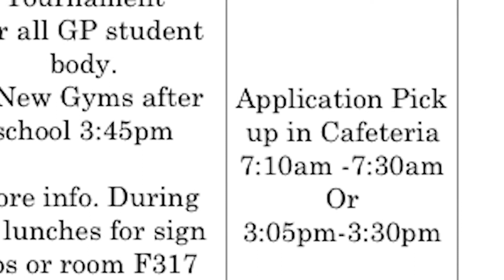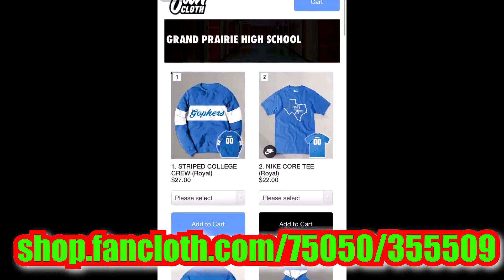GO4NEWS EPS 72 JAN 18, 2018